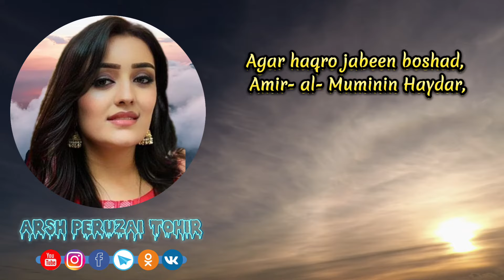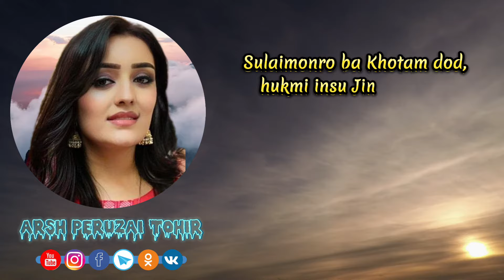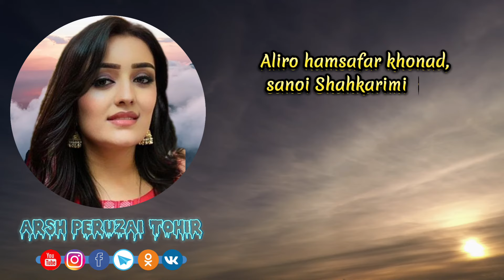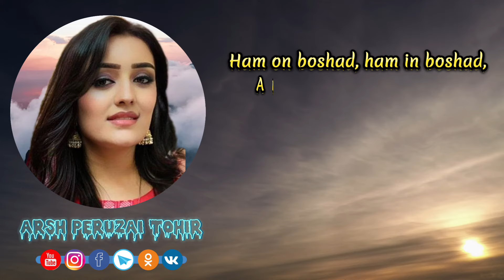Peruzai Tohir , Amir al muminin HAYDAR ( Munojot )